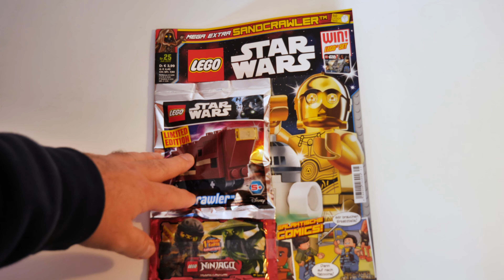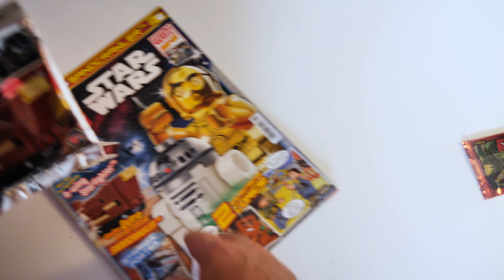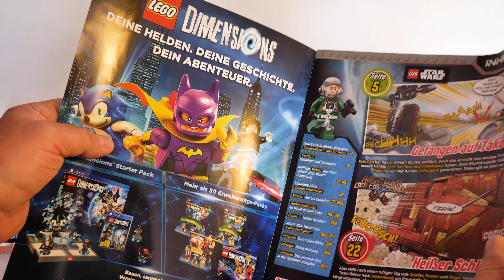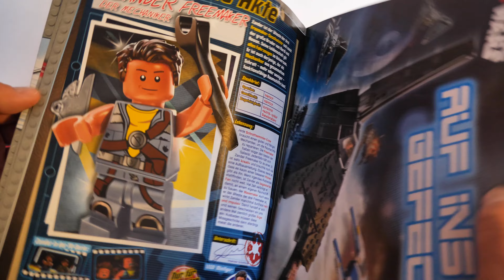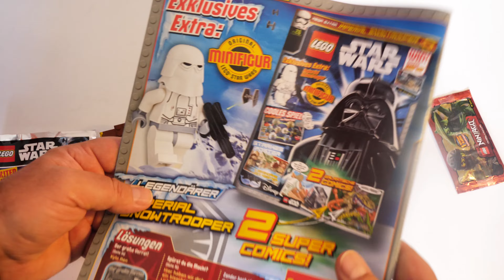Review: LEGO Star-Wars-Magazin Nr. 25 mit Sandcrawler (Test in 4K)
In diesen Tagen ist das neue Star-Wars-Magazin Nr. 25 mit dem Sandcrawler für 3,99 € erschienen. 50 Teile bringt das Gefährt auf den Sand, gehalten im klassischen Braun. Hier die Kurzvorstellung Dank eines Rezensionsexemplars vom Blue Ocean Verlag.